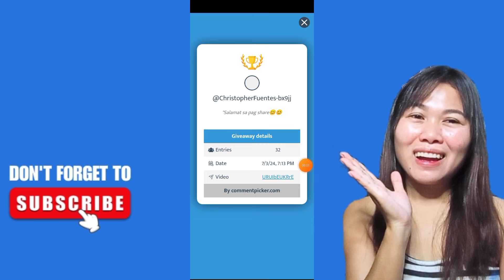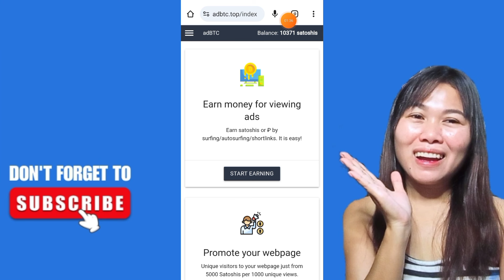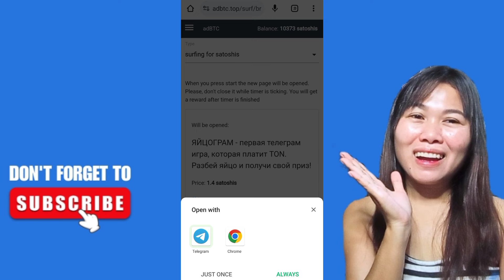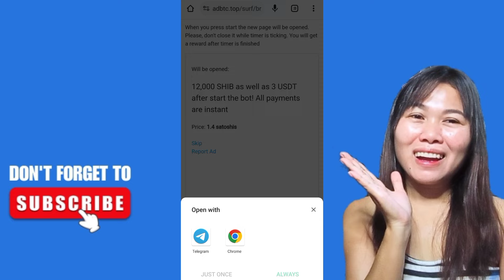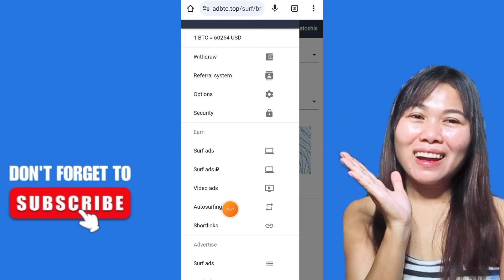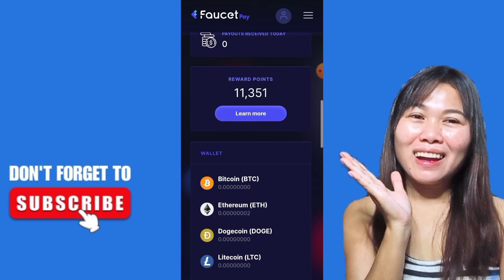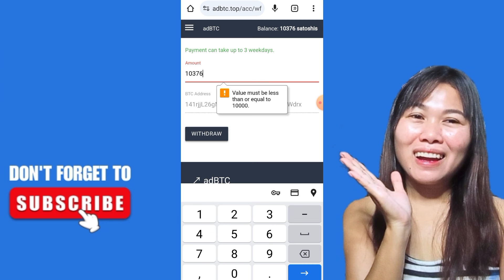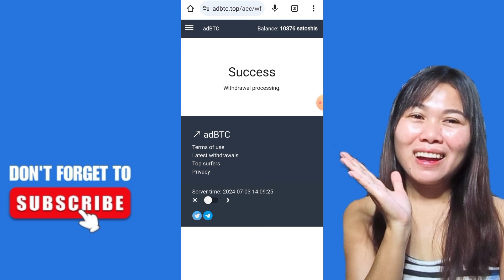PRAMIS! SOBRANG LEGIT NG WEBSITE NA TO LIBRE LANG ! KIKITA KA SA BAWAT TAP